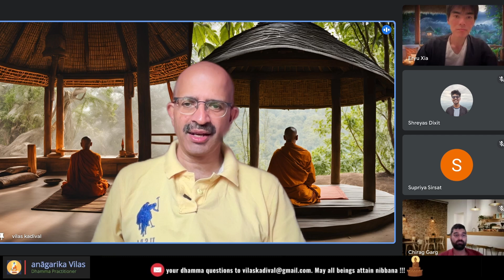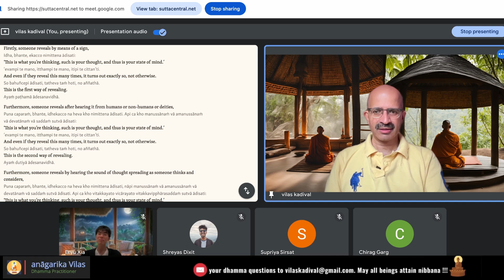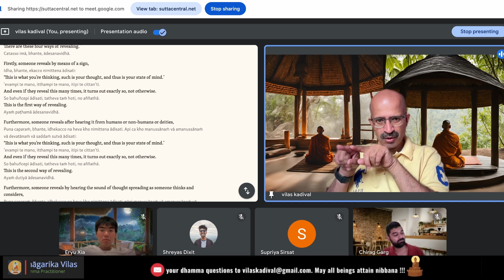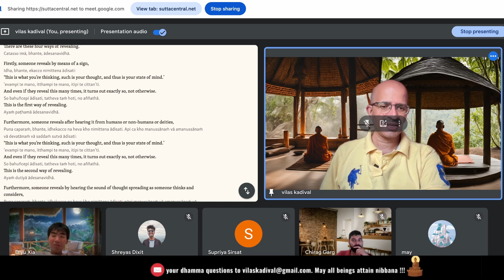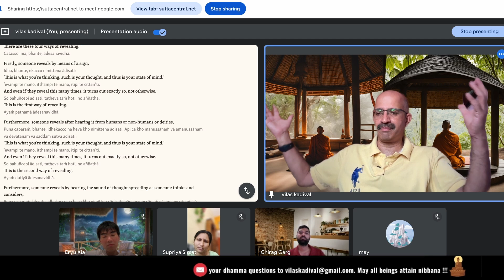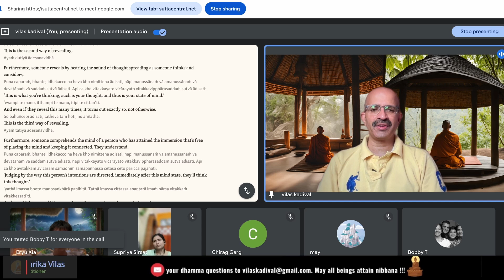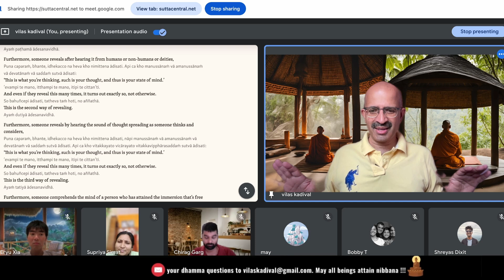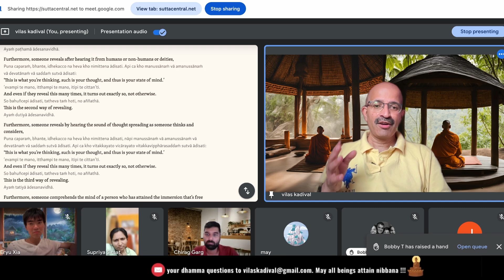Lessons from MN28 - Ways of Revealing by Buddha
Please read and understand the disclaimer before watching the video In this Sutta, Buddha talks about 4 ways of how one can study another person's mind